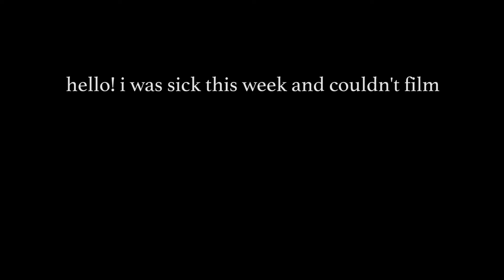Teenage Dirtbag | Wheatus Cover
Even though I was sick this week, I really wanted to upload--so here's a cover from a couple weeks ago!